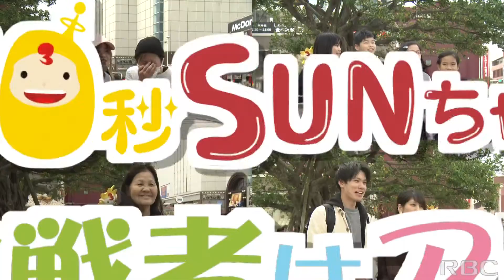SUNちゃんうちなークイズ 3月挑戦者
SUNちゃんがリモートで沖縄にまつわるクイズを出題！